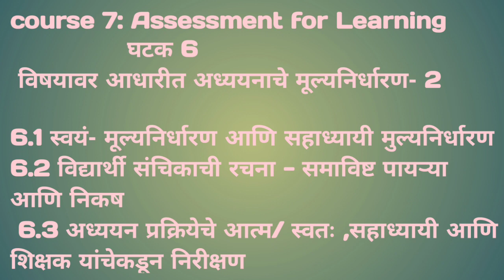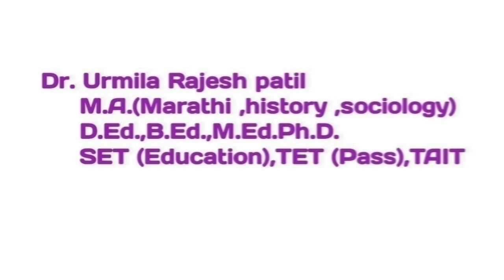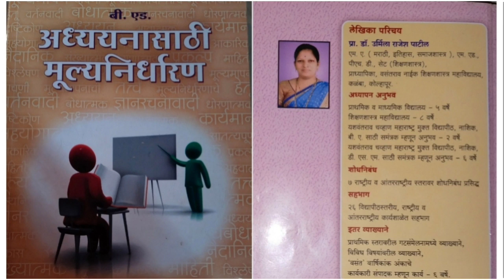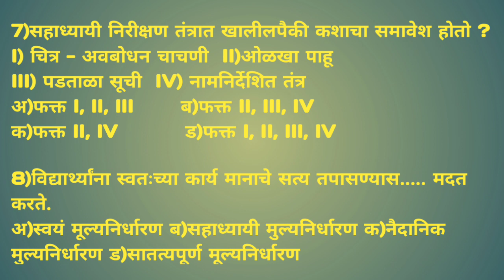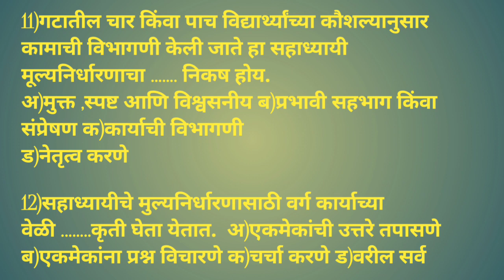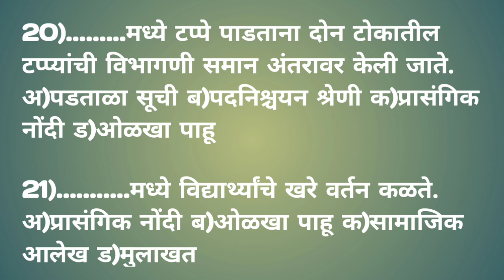B.Ed🔥TET,TAIT,SET(Edu.)🔥Assessment for learning विषयाधिष्टीत अध्ययनाचे मूल्यनिर्धारण-2 MCQS Part 7